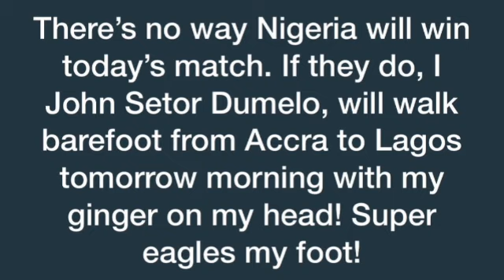Ghana Vs Nigeria: John Dumelo Vows Ghana Will Win Nigeria Else...